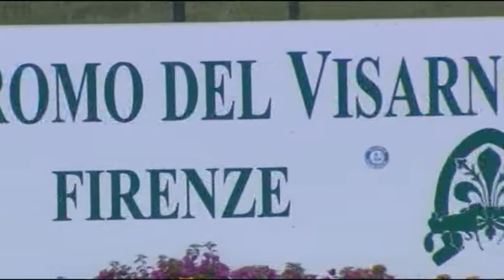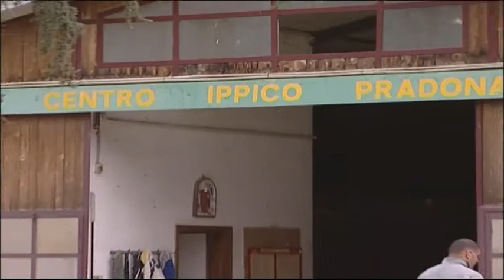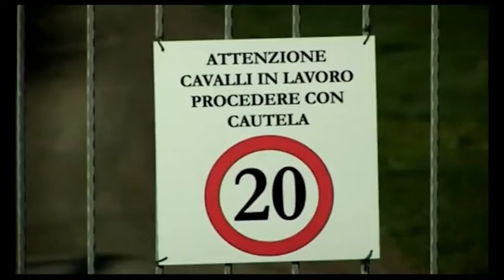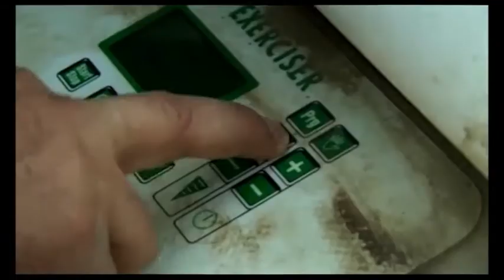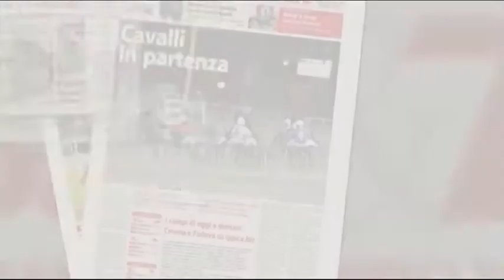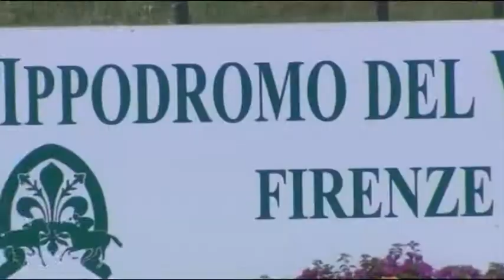514°NO PROBLEM IPPICA 27 APRILE 2017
514°NO PROBLEM...IPPICA 27/04/2017 OSPITI:GIANCARLO BALDI-DRIVER PIERLUIGI D'ANGELO-PRESIDENTE IPPODROMI PARTENOPEI MAX NARDUZZI-ALLENATORE LUIGI MIGLIACCIO